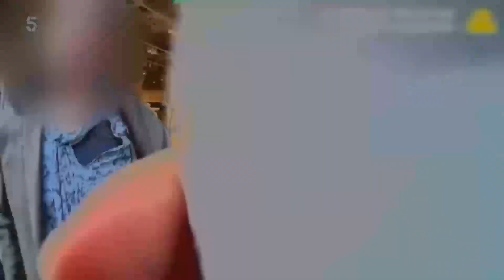Channel 5 - Programme Disclaimer (anti-social behaviour)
This is the only pre-recorded warning I have seen on the main channel.